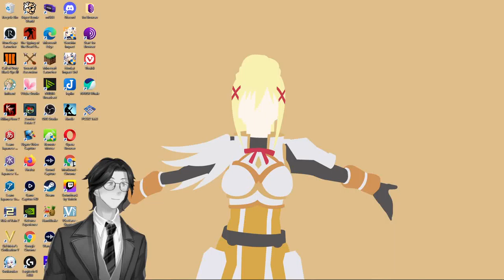Epicurus: Charles Bradlaugh: Genshin Impact: Audiobook Gaming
Various

A collection of short nonfiction works in the public domain. The essays, speeches and reports included in this collection were independently selected by the readers, and the topics encompass history, government, military history, science, philosophy, sports, nature and religion. (summary by J. M. Smallheer)

Language: English